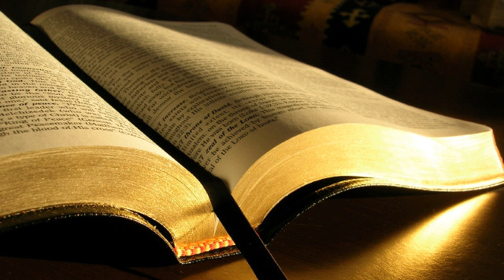Isaia 40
1. Mangaiati, mangaiati pe poporul Meu! zice Dumnezeul vostru.
2. Vorbiti bland Ierusalimului si strigati-i ca truda lui s-a sfarsit, ca vina lui este ispasita, caci a primit din mana DOMNULUI pedeapsa indoita pentru toate pacatele sale!
3. Un glas striga in pustie: Pregatiti calea Domnului, neteziti in desert un drum pentru Dumnezeul nostru!
4. Orice vale va fi inaltata si orice munte si deal va fi aplecat; orice rapa va deveni neteda si orice povarnis se va preface in campie.
5. Atunci se va arata slava DOMNULUI, si oamenii o vor vedea cu totii impreuna, caci gura DOMNULUI a vorbit.
6. Un glas zice: Striga! Ce sa strig?, am intrebat eu. Orice faptura este ca iarba si toata gloria ei este ca floarea de pe camp!
7. Iarba se usuca, iar floarea cade cand suflarea DOMNULUI vine peste ea! Intr-adevar, ca iarba este poporul!
8. Iarba se usuca, iar floarea cade, insa Cuvantul Dumnezeului nostru ramane pe vecie.
9. Suie-te pe un munte inalt, Sioane, aducator de vesti bune! Inalta-ti glasul cu putere, Ierusalime, aducator de vesti bune! Inalta-l, nu te teme! Spune cetatilor lui Iuda: Iata-L pe Dumnezeul vostru!
10. Iata, Stapanul Domn vine cu putere, stapanind prin bratul Sau. Plata Lui vine cu El si rasplata Lui Il insoteste.
11. El Isi va paste turma ca un pastor; Isi va strange mieii in brate, ii va lua la piept si va calauzi bland oile care alapteaza.
12. Cine a masurat apele in palma lui si cerurile cu latimea palmei? Cine a strans pulberea pamantului intr-o masura? Cine a cantarit muntii cu cantarul si dealurile cu o cumpana?
13. Cine a cercetat Duhul DOMNULUI si cine L-a indrumat ca sfatuitor al Sau?
14. Cu cine s-a sfatuit El ca sa fie luminat? Cine L-a invatat calea dreptatii? Cine L-a invatat cunoasterea si I-a aratat cararea priceperii?
15. Iata, neamurile sunt ca o picatura de apa intr-o galeata, sunt considerate ca praful de pe cantar. Pentru El, insulele nu cantaresc mai mult decat un fir de praf.
16. Libanul nu ajunge pentru foc, nici animalele lui pentru arderea de tot.
17. Toate neamurile sunt un nimic inaintea Lui; mai putin decat nimic si desertaciune pretuiesc ele in fata Sa.
18. Cu cine, deci, L-ati putea asemana pe Dumnezeu? Ce imagine ati putea gasi pentru El?
19. Un idol?  un mester il toarna si apoi un aurar il poleieste cu aur si ii face lantisoare de argint.
20. Saracul, care nu-si permite aceasta, alege un lemn ce nu putrezeste si isi cauta un mester iscusit pentru ca acesta sa-i faca un idol care sa nu se clatine.
21. Nu stiti? N-ati auzit? Nu vi s-a facut cunoscut de la inceput? N-ati invatat nimic de la intemeierea pamantului?
22. El este Cel Ce sade deasupra cercului pamantului, ai carui locuitori par niste lacuste. El este Cel Ce intinde cerurile ca un baldachin si le desfasoara ca pe un cort de locuit.
23. El este Cel Ce ii preface pe printi in nimic, iar pe conducatorii pamantului ca si cum n-ar exista.
24. De abia sunt saditi, de abia sunt semanati, de abia li s-au inradacinat tulpinile in pamant, ca El si sufla peste ei, uscandu-i, iar vijelia ii ia ca pe niste paie.
25. Deci, cu cine M-ati putea asemana? Cine Mi-ar putea fi egal? zice Cel Sfant.
26. Ridicati-va ochii spre ceruri si priviti: Cine a creat toate acestea? El, Cel Care face sa apara ostirile lor una cate una, chemandu-le pe nume. Atat de mare este taria Lui, atat de tare este puterea Lui, ca nici una nu lipseste.
27. De ce spui, Iacove, de ce zici, Israele: Calea mea este ascunsa de DOMNUL si dreptul meu nu este luat in seama de Dumnezeul meu?
28. Nu stii? N-ai auzit? DOMNUL este Dumnezeul cel Vesnic, creatorul intregului pamant. El nu oboseste, nici nu osteneste, iar priceperea Lui este de nepatruns.
29. El da putere celui obosit si il intareste pe cel fara putere.
30. Flacaii vor obosi si vor osteni, tinerii vor cadea lipsiti de putere,
31. dar cei ce se incred in DOMNUL isi vor innoi puterea, se vor inalta prinzand aripi ca vulturii, vor alerga si nu vor osteni, vor umbla si nu vor obosi.